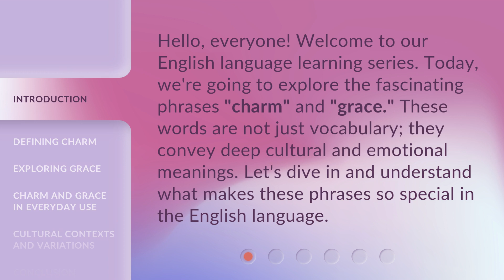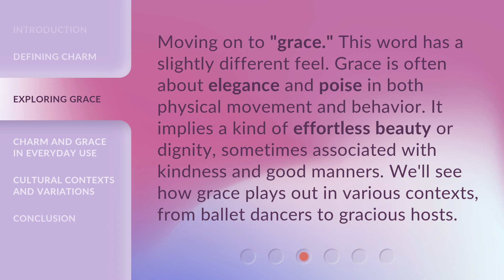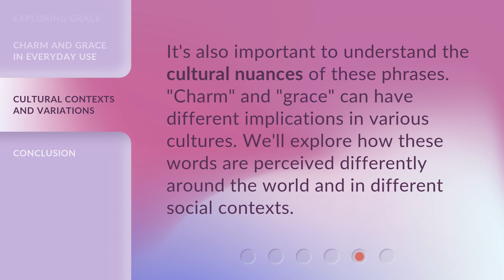Understanding "Charm and Grace" in English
Unlocking the Secrets of Charm and Grace in English • Discover the keys to mastering charm and grace in English with this enlightening video. Learn how to effortlessly navigate social situations and leave a lasting impression with your impeccable manners and refined demeanor.

00:00 • Introduction - Understanding "Charm and Grace" in English
00:33 • Defining Charm
01:03 • Exploring Grace
01:30 • Charm and Grace in Everyday Use
01:57 • Cultural Contexts and Variations